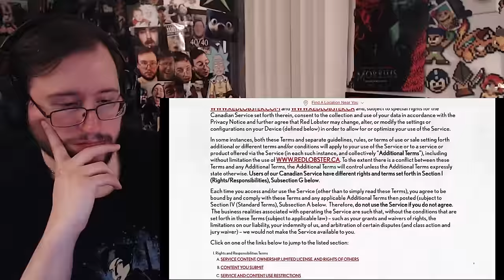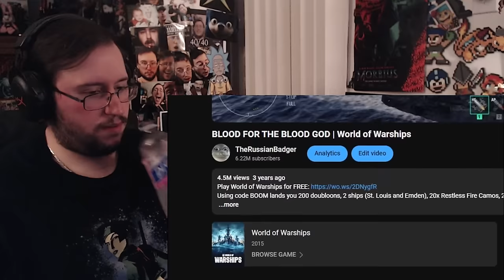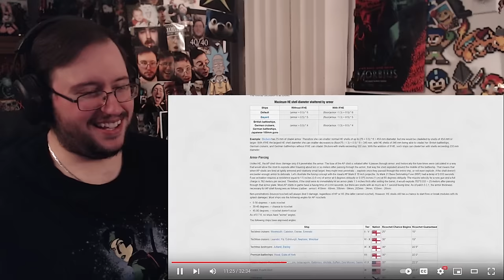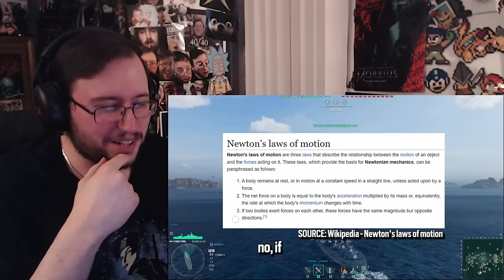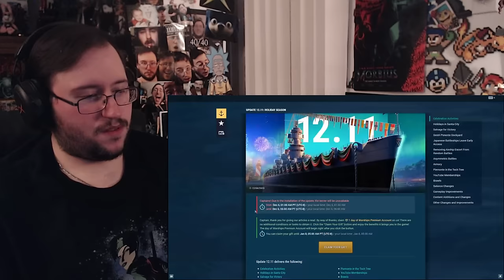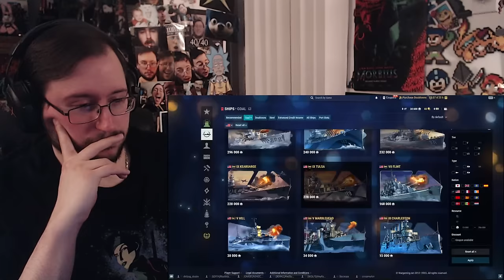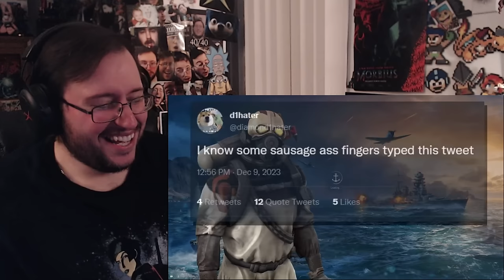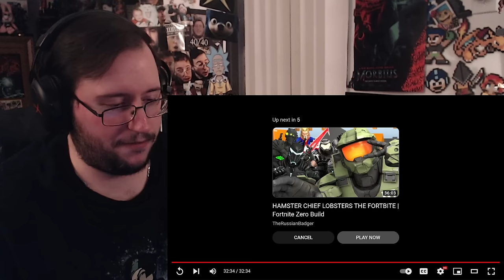Gor's "robbing $124 from a free to play game by TheRussianBadger" REACTION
robbing $124 from a free to play game